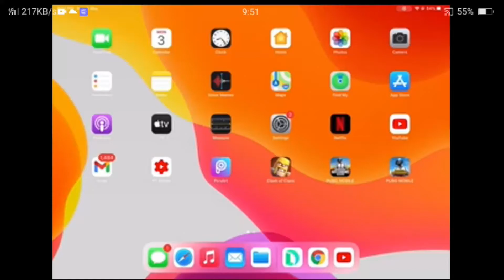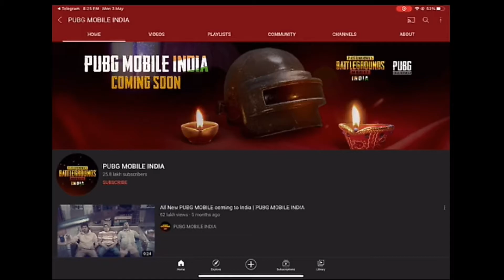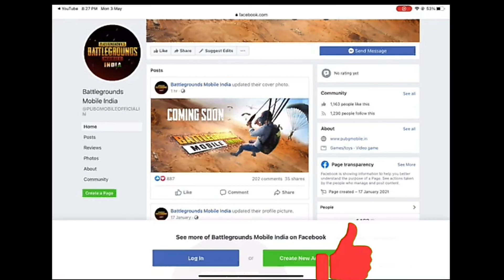PUBG MOBILE INDIA LAUNCH 🇮🇳| NEW PUBG IS HERE🔥🔥🔥 SAMSUNG, A3, A5, A6, A7, S6, S7, S8,S9, S10, S20 💯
Namaskaar Dosto, is video mein maine aapse baat ki hai PUBG Mobile ke India ban aur iske comeback ke baare mein jaha pe PUBG Corporation ne abhi kuch videos post ki thi India mein PUBG Mobile India ke launch ko leke, halanki baad mein inhe private kiya gaya. Mujhe umeed hai ki aapko PUBG Comeback ke baare mein yeh video pasand aayegi.